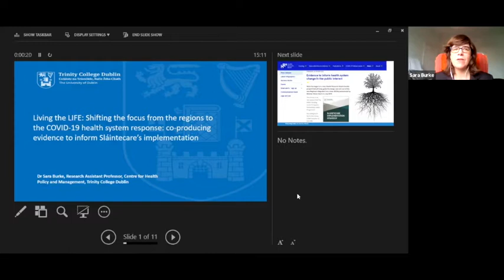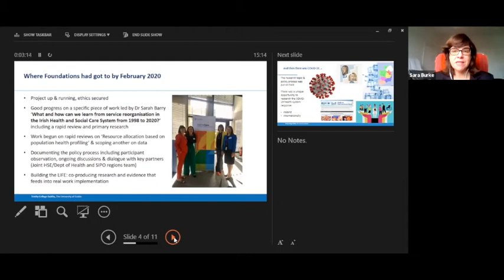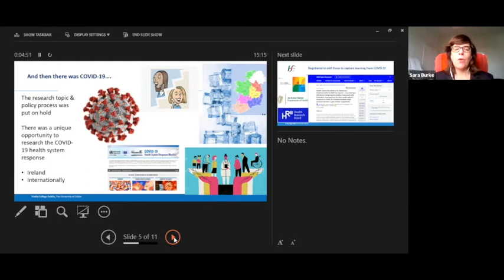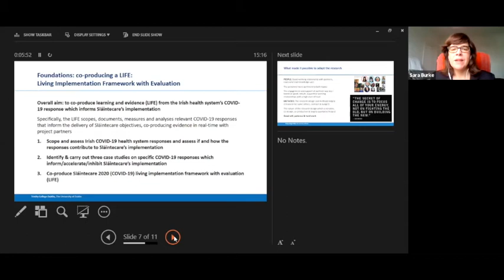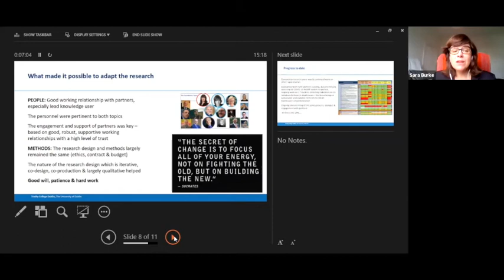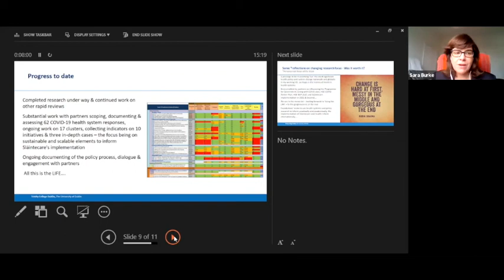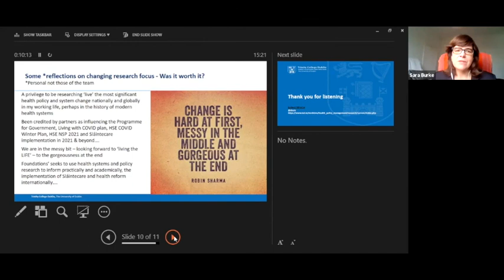Living the LIFE' - shifting focus from regions to COVID-19 health system response - Dr Sara Burke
Dr Sara Burke, Research Assistant Professor of Health Policy, School of Medicine, Trinity College Dublin
'Living the LIFE' - shifting the focus from the regions to the COVID-19 health system response - co- producing evidence to inform Sláintecare’s implementation